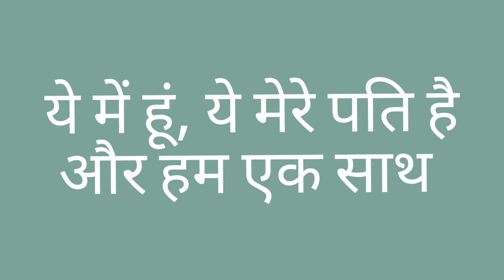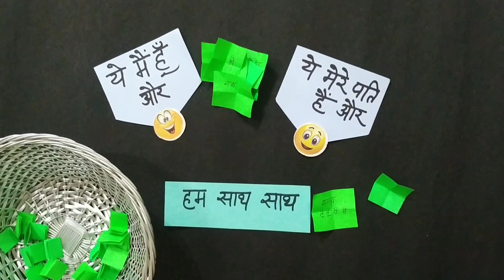ये मैं हूं और ये मेरे पति हैं और हम साथ साथ | Naughty Game Idea | Kitty Party Game | 2021memes game